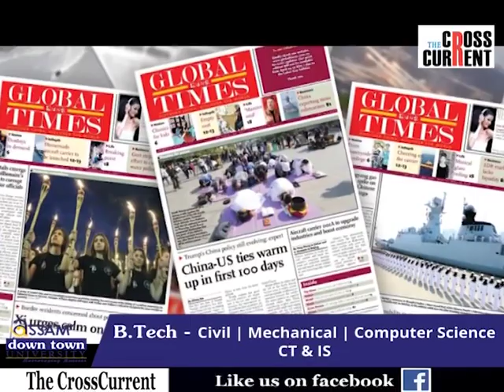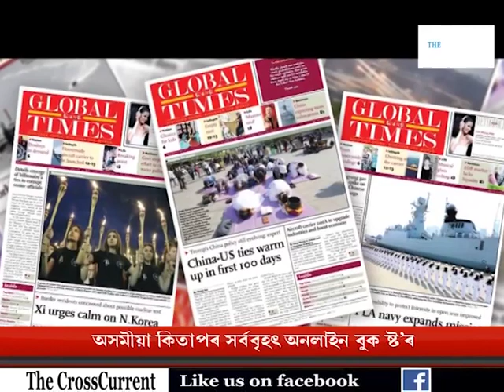প্ৰধানমন্ত্ৰী নৰেন্দ্ৰ মোদীৰ বাবেই হব নেকি চীন ভাৰতৰ যুদ্ধ?